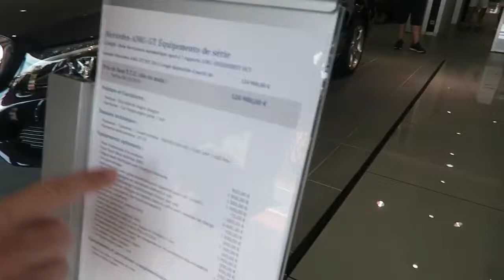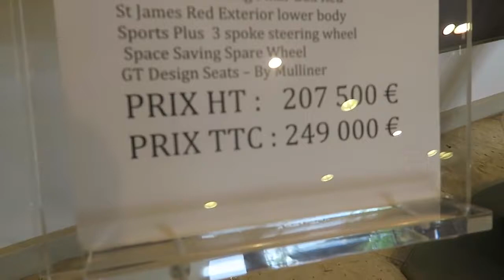IDIOTS ATTEMPT CAR SHOPPING IN MONACO!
Key word 'attempt''! Monaco is a place full of beautiful supercars. So Seb & I tried to film an Idiots Go Car Shopping episode...It didn't go quite according to plan.